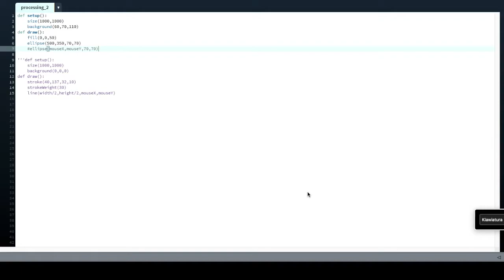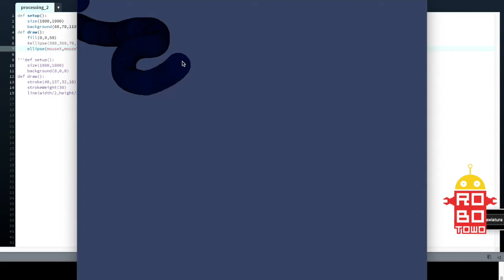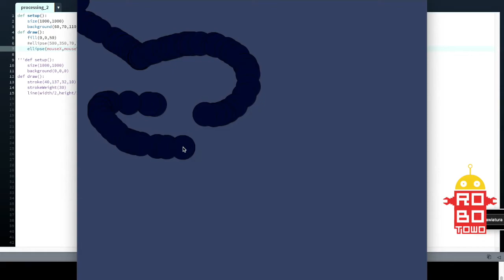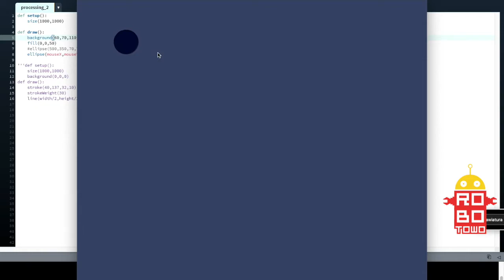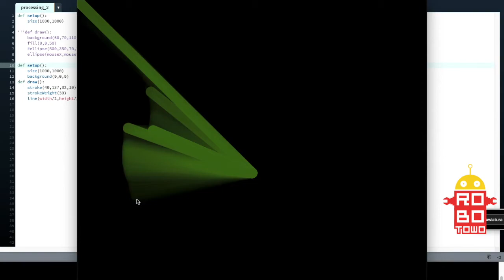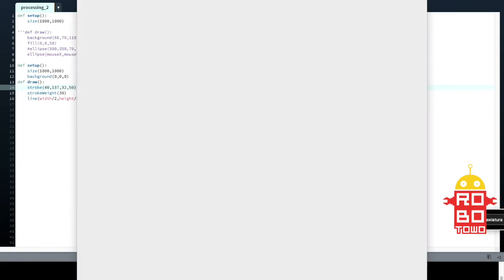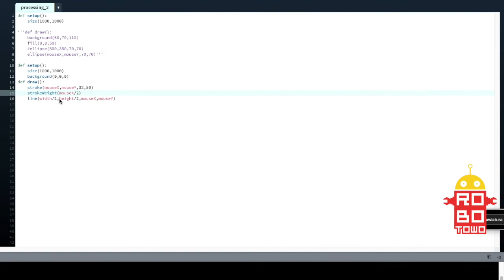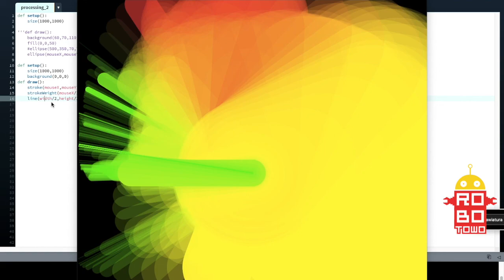Programowanie w Python - Processing cz.2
Processing jest środowiskiem pozwalającym tworzyć rysunki, animacje i interaktywne grafiki. Seria ta pokazuje jak zrobić to z wykorzystaniem oprogramowania Processing®.